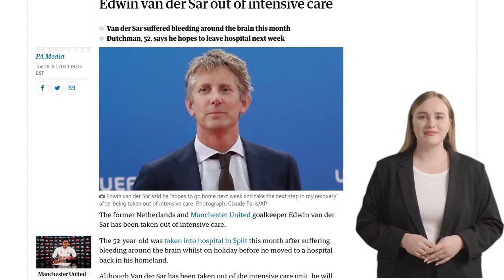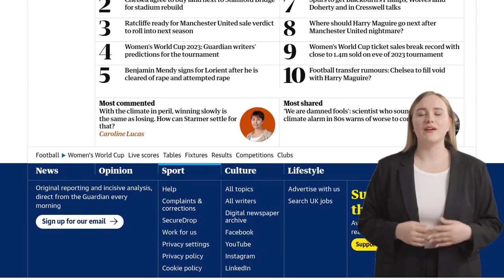Former Manchester United goalkeeper Edwin van der Sar out of intensive care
The former Netherlands and Manchester United goalkeeper Edwin van der Sar has been taken out of intensive care.

The 52-year-old was taken into hospital in Split this month after suffering bleeding around the brain whilst on holiday before he moved to a hospital back in his homeland.

Although Van der Sar has been taken out of the intensive care unit, he will remain in hospital but hopes to be released next week.

In a post on Twitter, he said: “First of all, we want to thank everyone for all the great and supportive messages.

“I’m happy to share that I’m no longer in the intensive care unit. However, I’m still in hospital. I hope to go home next week and take the next step in my recovery!”